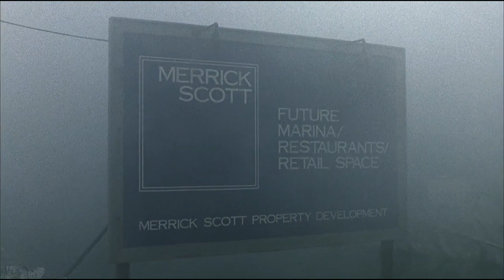Shattered 1991 Movie Review (Twisty & Unique)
Hello Friends! Today I wanted to share my thoughts on Shattered, a twisty movie from 1991, I actually really liked/appreciated this film, have YOU seen shattered?

Shattered 1991